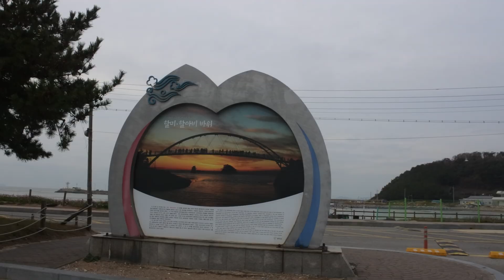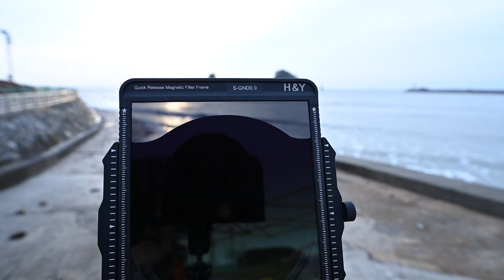꽃지해변 출사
꽃지해변 출사기입니다. 바다풍경사진 촬영테크닉과 풍경사진에 쓰이는 H&Y CPL필터, GND필터, ND필터를 소개하며 결과 사진을 보실 수 있습니다.

H&Y 필터시스템 K시리즈 마스터키트 사양은 코리아포토프로덕츠 홈페이지에서 자세히 보실 수 있습니다.

사진촬영장비목록
1. 니콘 D850
2. AF-S Nikkor 17-35mm f/2.8D
3. H&Y K시리즈 필터 마스터키트
4. 레오포토삼각대 LS324CEX 볼헤드 LN40PCL

사진강좌 안내

사진기초반/ 인물사진기초반/ 풍경사진기초반/ 라이트룸현상반
중급풍경사진반 / 사사프로그램 6개월 코스
풍경사진작가반/ 인물사진작가반
제주도 사진캠프 매월 3박4일 코스 개설
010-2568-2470 많은 문의바랍니다.

**스티브배포토아카데미밴드 가입방법
1. 밴드에서 "스티브배포토아카데미" 검색 후 가입신청
사진을 배우고 싶으신 사진가님 환영합니다. 저와 함께 사진생활 하실 수 있습니다.